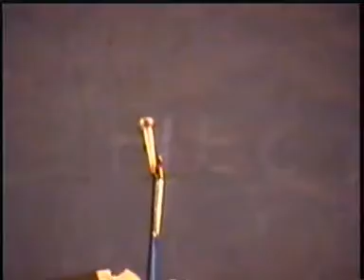Pregón Valdecabras 1993 Pregonero Eduardo Soto